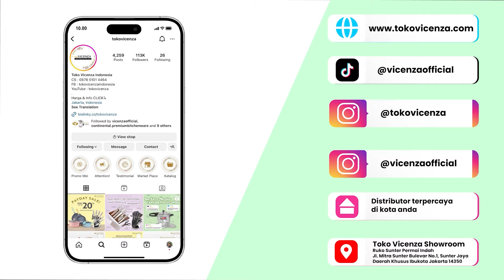RUDY CHOIRUDIN | REKOMENDASI MASAK MURAH MERIAH ~ TAHU ASAM MANIS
TAHU ASAM MANIS
Recipe by Rudy Choirudin

Bahan 1 :
1 buah tahu china yang besar dipotong 1½ cm atau dibagi 6 melebar
1 sdt kaldu jamur
4 sdm tepung maizena
75 ml minyak goreng

Bahan 2 :
3 siung bawang putih cincang
½ buah bawang bombai rajang
1 batang daun bawang rajang 1 cm

Bahan 3 : Campur rata
1 sdt kecap asin
3 sdm saus tomat
1 sdt minyak wijen
1 sdt saus tiram
1 sdm kecap ingris
1 sdt minyak wijen
2 sdt gula
¼ sdt garam
1 sdm tepung maizena
100 ml kaldu ayam
½ sdt cuka
Daun bawang

Cara Membuat :
1.Panaskan minyak dengan api kecil hingga cukup panasnya
2.Lumuri tahu dengan bubuk jamur hingga kedua permukaan rata lumuri kembali tahu dengan tepung maizena dan langsung digoreng
3.Jika warna dasar tahu mulai kekuningan balik, jika mulai kekuningan kembali taburkan bawang putih dan bawang bombai hingga sisi bawah tahu yang terkena pan dan bawang putih menguning taburkan daun bawang dan campuran bahan 3 hingga harum
4.Matikan api, angkat tahu letakkan di piring saji siram dengan sisa sausnya
5. Hidangkan